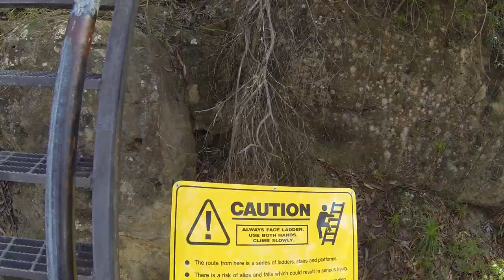Climbing down from the top of Pigeon House Mountain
Pigeon House Mountain is in the Morton National Park on the NSW South Coast. It's a reasonably challenging climb to the top and the final ascent to the peak is done using a series of steel ladders.  Here is a some video of coming down that ladder section.